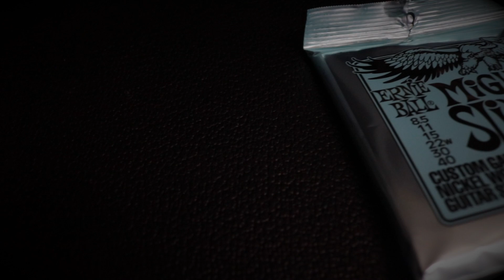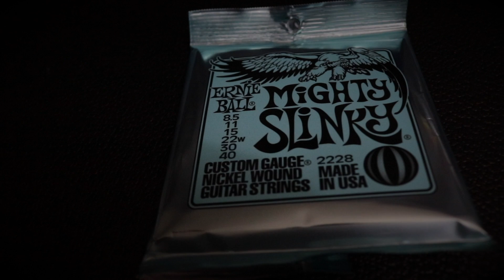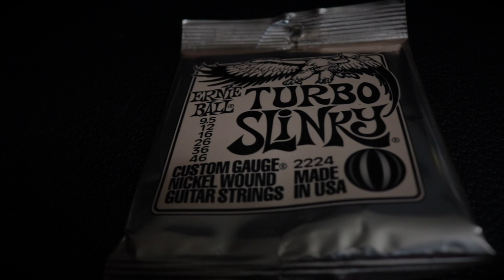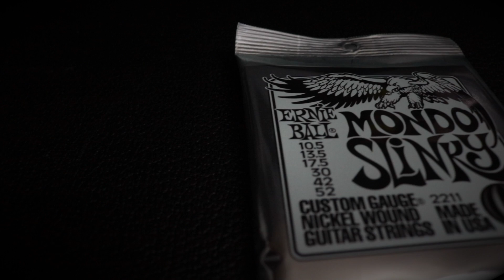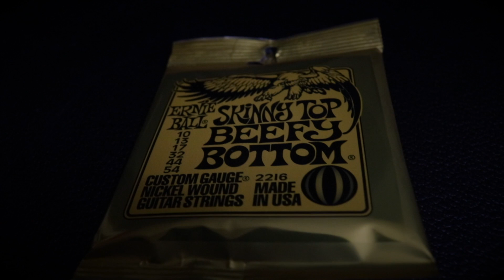Brand New Ernie Ball Slinkys!! THE CHUGGIEST DEMO!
BRAND NEW SLINKYS! As always Ernie ball are always taking care of us musicians and here we are again with NEW SLINKYS! who's excited! i am! be prepared for some CHUG!!